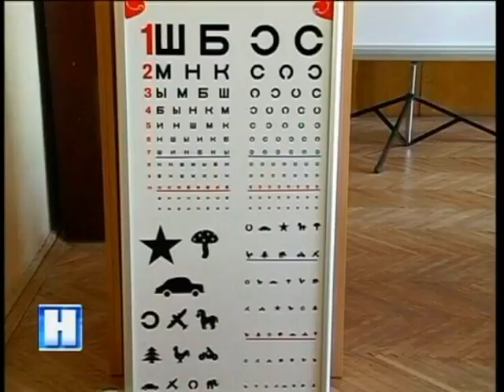Львівська дитяча лікарня «ОХМАТДИТ» отримала нове офтальмологічне обладнання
10 березня офтальмологічному відділенню Львівської обласної дитячої клінічної лікарні «ОХМАТДИТ» вручили нове обладнання.

Медичне обладнання придбане Всеукраїнським благодійними фондом «Серце до серця» на кошти, зібрані під час IX акції, яка тривала на Львівщині впродовж квітня минулого року. Захід відбувся під гаслом «Я хочу бачити життя!».

Як розповів заступник голови Львівської ОДА Володимир Харчук, загалом у рамках акції у Львівській області у 2014 році зібрано 131 831, 53 грн. На ці кошти закуплено: лазерну систему для корекції зору, мікропризмові елементи Френеля для корекції косоокості, а також освітлювач для таблиці перевірки гостроти зору.

У всіх районах області та містах обласного значення визначено відповідальні структурні підрозділи та відповідальних посадових осіб за проведення благодійної акції. Ці особи також отримали скриньки для збору пожертв на місцях та поліграфічну продукцію (наклейки, плакати тощо).

«Діяльність волонтерів координував департамент соціального захисту населення облдержадміністрації», - зазначив В.Харчук.

Заступник голови ОДА розповів, що 1 квітня стартує наступна акція, яка є десятою – ювілейною. Триватиме вона до 30 квітня. Темою акції буде реанімація та екстрена допомога для дітей.

Кошти збирались під час проведення концертів, виставок, театральних вистав, футбольних матчів, також у школах, вищих навчальних закладах, церквах та просто на вулицях.

Водночас представники громадської організації «Серце до серця» сьогодні відзначили найактивніших волонтерів. До акції активно долучились такі громадські організації Львівщини: МГО «Сокіл», ГО «Українська молодь Христові», Львівська округа Пласту, ГО «Центр «Молода дипломатія», ГО «Студентський рух «Студент за студента», ГО «Завжди вірні»